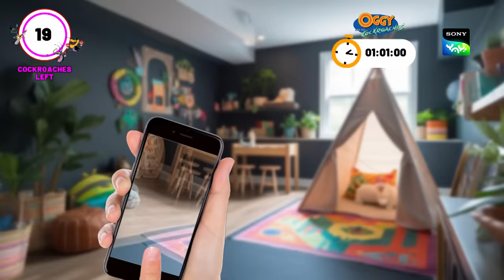മുയൽ മുടി | Honey Bunny Ka Jholmaal | Full Episode In Malayalam | Videos For Kids